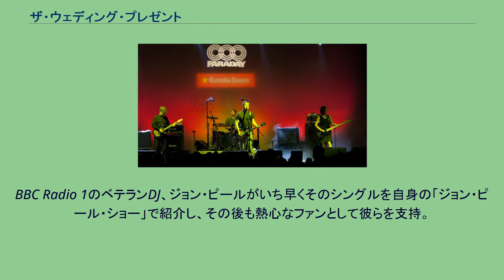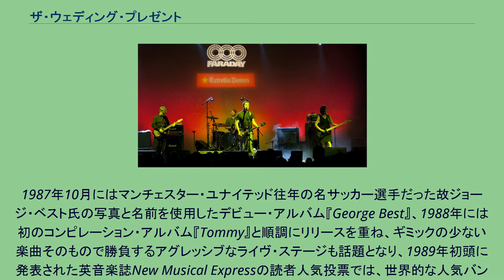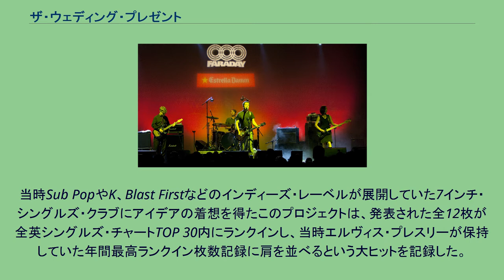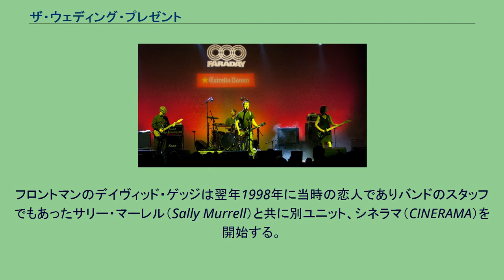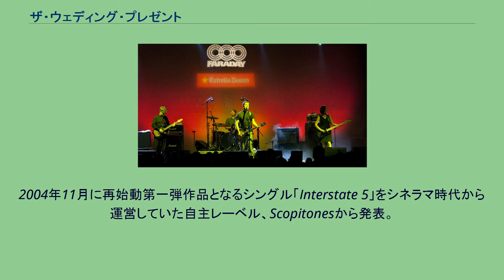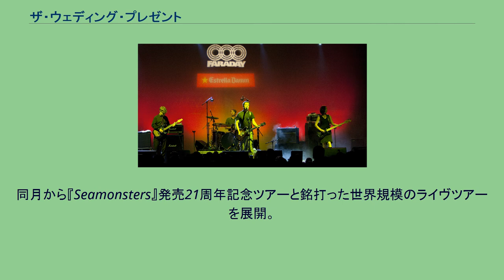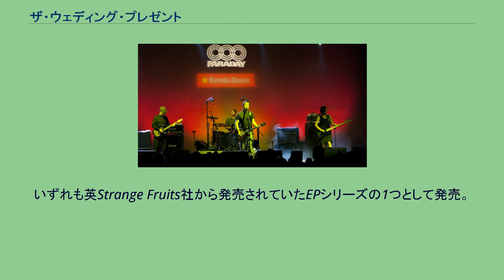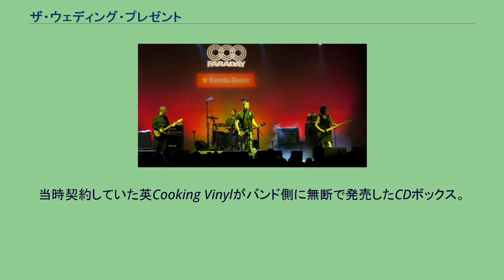ザ・ウェディング・プレゼント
ザ・ウェディング・プレゼント(The Wedding Present)（略称TWP／愛称Weddoes）はイギリスのロックバンド。
1984年に解散したThe Lost Pandasを母体とし、フロントマンのデイヴィッド・ルイス・ゲッジ（David Lewis Gedge）を中心に彼が通っていた英リーズ大学の友人が集まって1985年初頭に結成された。
1985年5月に自主レーベルReceptionを設立し、シングル"Go Out and Get 'Em Boy!"でデビュー。
BBC Radio 1のベテランDJ、ジョン・ピールがいち早くそのシングルを自身の「ジョン・ピール・ショー」で紹介し、その後も熱心なファンとして彼らを支持。
どんなにテンポの速い曲でもブレのないバンドのタイトな演奏ぶりはもちろんの事、一貫して複雑な一筋縄ではいかない恋愛模様を描き続けるそのソングライター、デイヴィッド・ルイス・ゲッジの歌詞で、番組のリスナーを中心にインディーズ・シーンで人気を集めていく事となる。
1987年10月にはマンチェスター・ユナイテッド往年の名サッカー選手だった故ジョージ・ベスト氏の写真と名前を使用したデビュー・アルバム『George Best』、1988年には初のコンピレーション・アルバム『Tommy』と順調にリリースを重ね、ギミックの少ない楽曲そのもので勝負するアグレッシブなライヴ・ステージも話題となり、1989年初頭に発表された英音楽誌New Musical Expressの読者人気投票では、世界的な人気バンドR.E.M.やU2などを抑えて堂々のNo.1に選出。
同年にはメジャー・レーベルRCAレコードとの契約も発表され、その移籍第一弾としてBBC Radio 1「ジョン・ピール・ショー」で披露したウクレイニアン・フォーク・スタイルのレディオ・セッションをまとめた企画アルバム『Ukrainski Vistupi V Johna Peela』を発表。
本作が全英アルバムズ・チャートの最高位22位を記録する予想外のヒットとなる。
その後10月に発表したオリジナルとしては2作目となる『ビザーロ（Bizarro）』もヒット（全英アルバムズ・チャート最高位22位）。
1991年5月には、当時まだ知る人ぞ知る存在だった米インディーズ界の大物アーティストでエンジニアのスティーヴ・アルビニ（Steve Albini）をエンジニアに迎えたオリジナルとしては3作目となる『シーモンスターズ（Seamonsters）』をリリース。
本作品は全英アルバムズ・チャートの最高位13位を記録し、この順位は現在もなおバンド史上最高位となっている。
翌年1992年には1年間かけて毎月第1月曜日に7インチ・アナログ盤のフォーマットで、しかも1万5千枚の限定生産でA面新曲、B面カヴァー曲のニュー・シングルをリリースしていくという『The Hit Parade』シリーズを発表。
当時Sub PopやK、Blast Firstなどのインディーズ・レーベルが展開していた7インチ・シングルズ・クラブにアイデアの着想を得たこのプロジェクトは、発表された全12枚が全英シングルズ・チャートTOP 30内にランクインし、当時エルヴィス・プレスリーが保持していた年間最高ランクイン枚数記録に肩を並べるという大ヒットを記録した。
創作的にも商業的にもピークを迎えたこのRCAレコードを離れ、その後1994年にはオリジナルとしては4作目となるアルバム『ワツシ（Watusi）』（全英アルバムズ・チャート最高位47位）、1996年にはコンセプト・ミニ・アルバム『ミニ（Mini）』（全英アルバムズ・チャート最高位40位）、『サターネイリア（Saturnalia）』（全英アルバムズ・チャート最高位36位）を立て続けにリリース。
メンバー・チェンジを重ねながらも活動を続けていき、音楽的にはさらなる成熟と成長の跡を見せていくが、商業的には以前ほどの成功を得る事が出来ず、1997年1月には一旦活動休止。
フロントマンのデイヴィッド・ゲッジは翌年1998年に当時の恋人でありバンドのスタッフでもあったサリー・マーレル（Sally Murrell）と共に別ユニット、シネラマ（CINERAMA）を開始する。
当初はバンド休止中の間のポップなソロ・プロジェクトとしての位置付けのシネラマであったが、1999年には1997年のTWP活動休止時点のギタリストであったサイモン・ク...